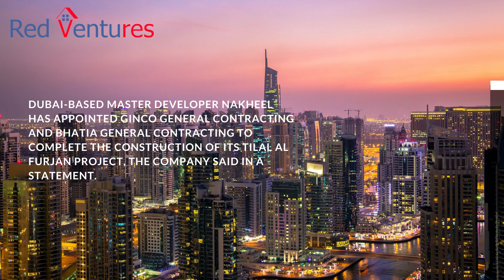Dubai’s Nakheel appoints two contractors for Tilal Al Furjan gated community